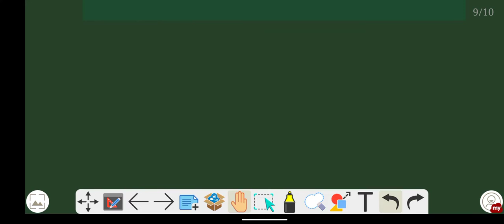A tank has two inlets which can fill it in 7 hours and 9 hours, respectively . an outlet can empty..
A tank has two inlets which can fill it in 7 hours and 9 hours, respectively . an outlet can empty the full tank in 21 hours. If all three pipes are opened together in an empty tank how much time will they take to fill the tank completely?